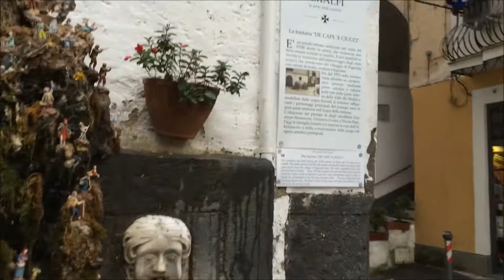travelvlog || COSTIERA AMALFITANA -Manuvarius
📷INSTAGRAM e 👻SNAPCHAT : @manueladandrea

Xoxo